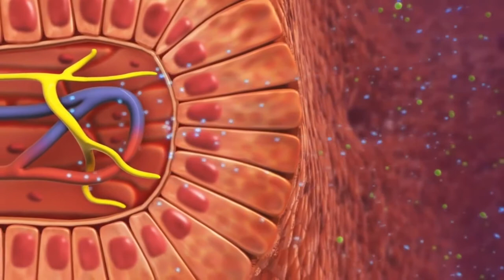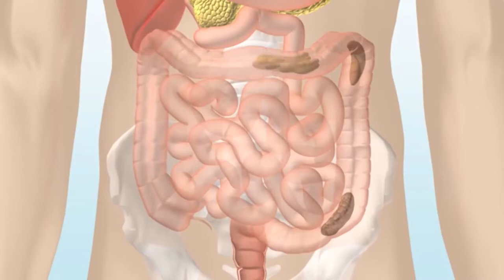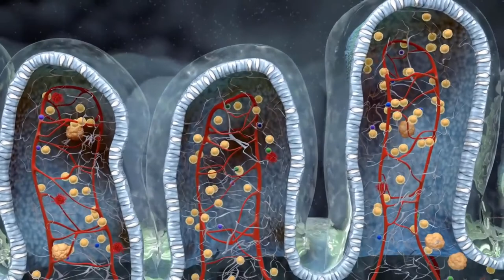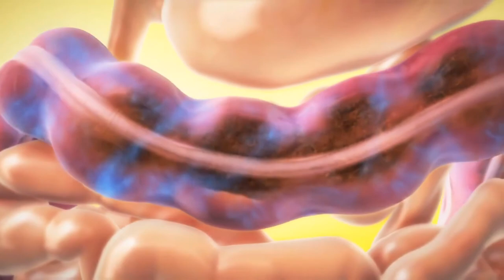Was ist chronisch trockener Mund